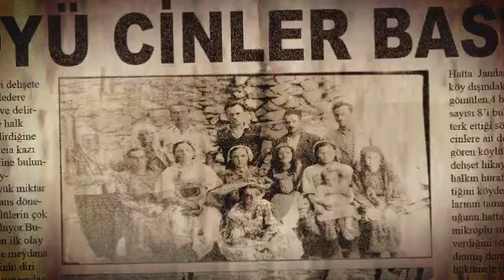(AZEM BÜYÜLÜ KÖYDE YAŞANANLAR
Sakarya Büyülü Köy | Azem Köyünün  hikayesi, bir asır önce, 1921 yılında,  117 haneli köyün boşaltılmasına neden olan bir hikâye. Bu hikayeye baktığımızda korkmamamız işten bile değil. Öyle ki, köy halkı yaşadıklarının ardından yuvalarını ve evlerini  terk ederek bu köyü yalnız bırakmışlardır Tabii buna yalnız bırakmak denirse!

1921 yılında Sakarya’da yaşanan olayda köylüler sık aralıklarla geceleri çığlık sesleri duymaya başlamış. Köyün kendi sessizliğini ve hanelerin birbirini yakından tanıdığını düşünürsek bu gizemli çığlıklar herkesin ilgisini çekmiş.  Bir süre sonra köyün hayvanları hastalanıp ölmeye başlamış. Nedeni bilinmez bir biçimde telef olan hayvanlarını kaybeden köylüler neler olduğuna bir anlam verememiş. Köy halkı arasında anlaşmazlıklar da peyda olmuş. Köylü bir birine kin gütmeye, kavga etmeye başlamış. Aynı zamanda köyün toprağı da verimsiz bir hâl almış. Köylüler ne hayvancılıkta ne de ekilen ürünlerden mahsul alamamaya başlamış. Tabii olayların seyri bununla da kalmamış  İYİ DİNLEMELER

İnstagram adresimden ulaşabilirsiniz.